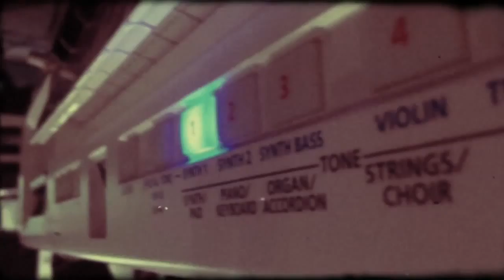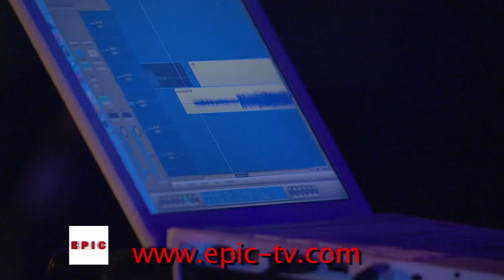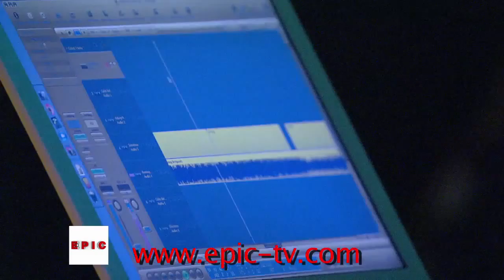Madsen - Burning Bridges Ft Bispatial